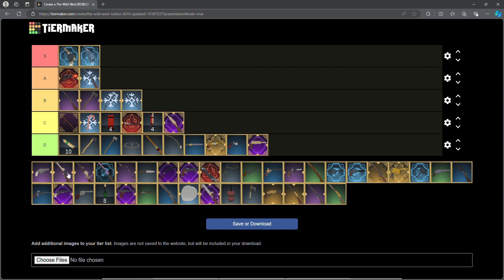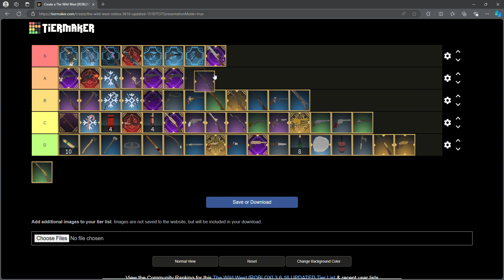Ranking all of the weapons in the Wild West!